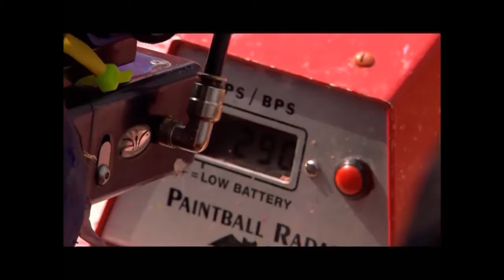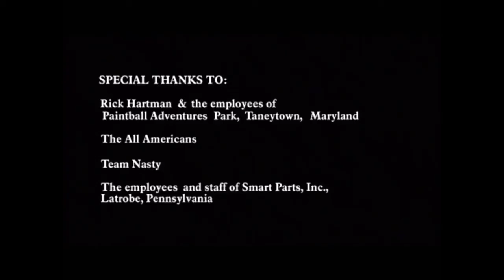Welcome to Smart Parts Paintball Commercial (2003)